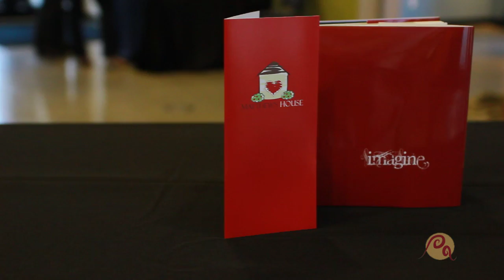Imagine Book Promotional Video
This video documents the launch event for 'Imagine', a book of childens portraits. Imagine features individual portraits of 153 children from the Fraser Valley in British Columbia. This project, which documents a generation of children, gives us a glimpse into their lives while giving back to the community. All of the session fees were donated to Matthew's House, a respite home for children with severe disabilities.